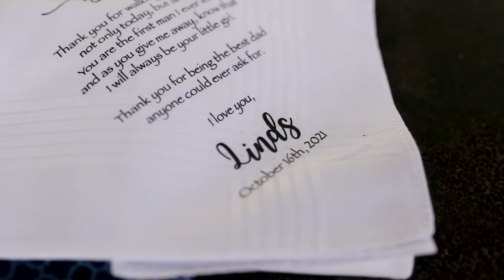Father of the Bride Loses It When He Sees His Daughter | Delaware County Fair Ground Wedding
A wedding day flies by, so we craft wedding films for couples who want to relive every moment and create an unforgettable family legacy.

The best part of this day might have been Lindsey's dad (although it's so hard for us to pick the best). His welcome speech made everyone's stomach hurt from laughter and when he saw Lindsey in her dress, he lost it, and we did too. The weather was perfect. Ohio in the fall is beautiful. The food was delicious (did you try the green beans??), and most importantly Lindsey and Bobby are now married! Lindsey is so funny-she kept us laughing all day. Everybody wiped away tears while Bobby danced with his mother. It was like a beautiful dream come true for them both to be able to stand in front of their friends and family as husband and wife. And then there were the killer dance moves that had everyone on their feet dancing all night, with ample breaks for pizza and cookies. What a day! Cheers to the Bride and Groom. There's a reason why there were so many people at this wedding. When you dish out love so freely like Lindsey and Bobby, it will show at your wedding!

Destination Wedding Videography by Twelve Ten Films
A Delaware County Fairgrounds Wedding by Destination Wedding Videographer Twelve Ten Films

MB01J9OHPNNMME8